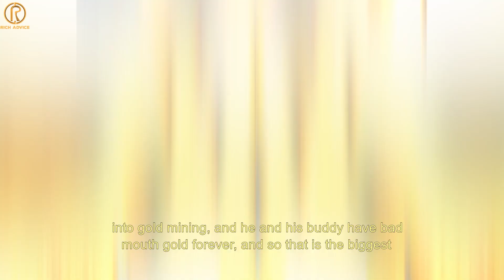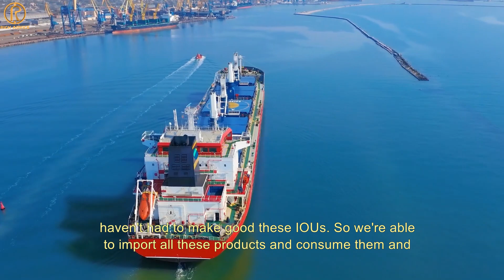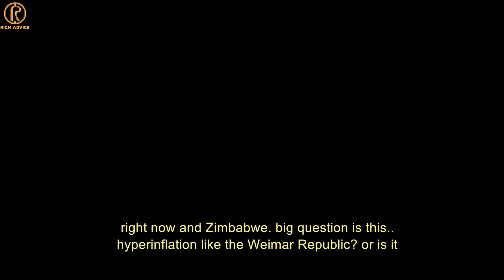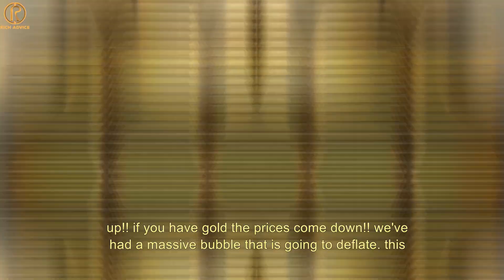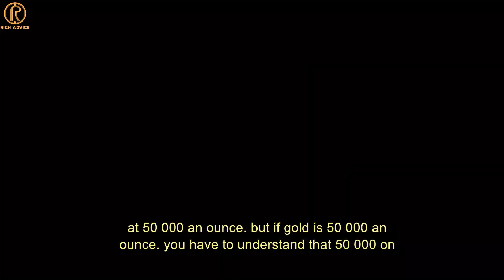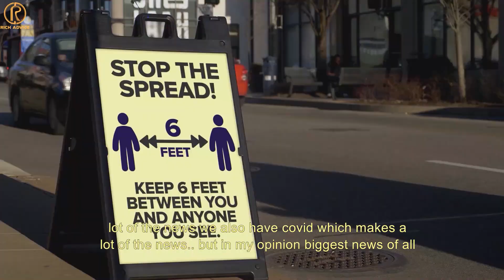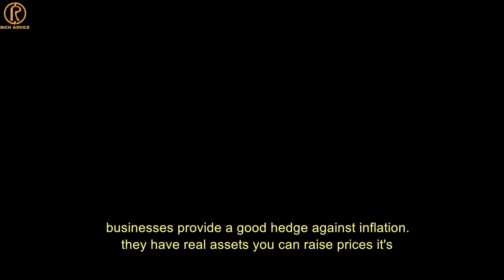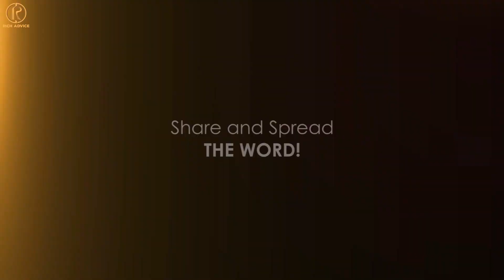Everything is gonna be CHEAPER? What's Warren Buffett Trying to Tell Us Robert Kiyosaki Peter Schiff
Buffett has not been a fan of gold. As a matter of fact, he has often derided the precious metal. To the dismay of gold bugs, Buffett has been the de facto leader of the anti-gold crowd. There has been a belief that investing in gold was akin to betting against America.

The policies of the U.S. government to borrow heavily and for the Federal Reserve to keep on printing money are not likely to change. Policies of central banks and governments across the globe are similar. These policies are the main driver behind gold’s rise and perhaps the reason behind Warren Buffett’s change of heart.

U.S. government policies have been good for the precious metal, though there are unique risks for investors

Buffett deserves credit for shifting his stance to the new reality as a result of the irrational policies of massive borrowing and money printing by U.S. leaders. Berkshire Hathaway BRK.A, +0.06% bought about 21 million shares of gold miner Barrick Gold GOLD, +2.86%, spending about $563 million. That’s according to a filing released Aug. 14.

Buffett’s conversion to gold is a signal for other stock market investors.

The Nixon shock was a series of economic measures undertaken by United States President Richard Nixon in 1971, in response to increasing inflation, the most significant of which were wage and price freezes, surcharges on imports, and the unilateral cancellation of the direct international convertibility of the United States dollar to gold.

According to Peter Schiff this going to be resulted with prices crashing against the value of gold. Even for the cost of living. It is being explained in terms of economic deflation and inflation. He believes U.S. dollar is at risk of falling relative to currencies of more economically vibrant nations. Changes in currency valuation could have significant impact on long term results.

Let’s examine this issue with Robert Kiyosaki and Peter Schiff.

►►Source

Special thank goes to Robert Kiyosaki and Kim Kiyosaki from Rich Dad Radio Show for this amazing interview done at The Rich Dad Channel with Peter Schiff the chief investment strategist in Euro Pacific Capital  :

Make sure you share this with other people interested in this subject!

►►Speakers
Schiff the chief investment strategist in Euro Pacific Capital

►►Credits

►Video Footage by Videoblocks

►► Recommended

The United States is Facing the Biggest Bubble in HISTORY - Robert Kiyosaki, Harry Dent, Stan Harley :